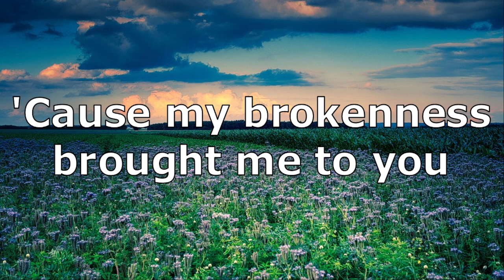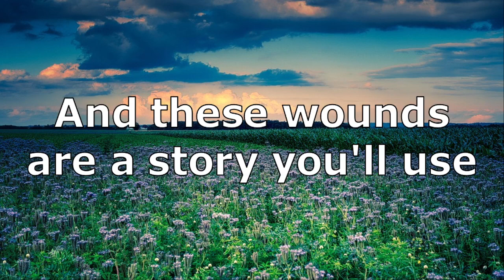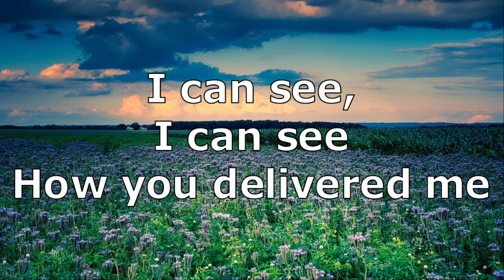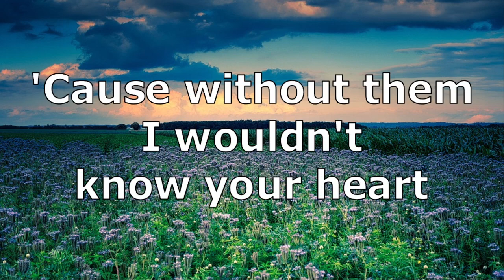Scars - I Am They | Lyric Video